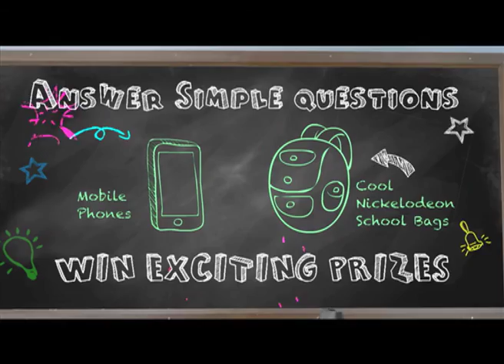Choreographer Himanshu Gadani Bollywood promo Nick Class mein blast Song Promo Master 90sec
This promo has won international Awards Praise the Lord, thank you Girish sir, Viacom18 (nick jr ) and my team who worked really hard for this one